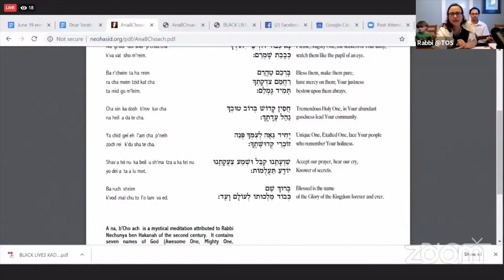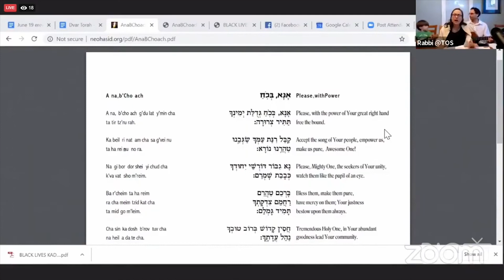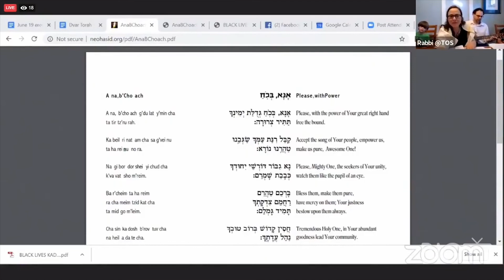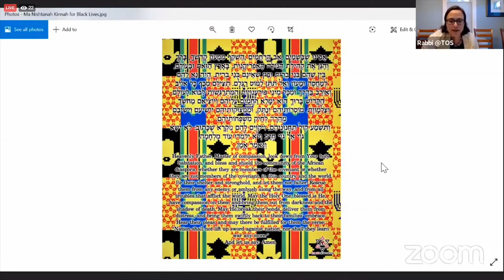Temple Ohabei Shalom Shabbat Service - June 19, 2020